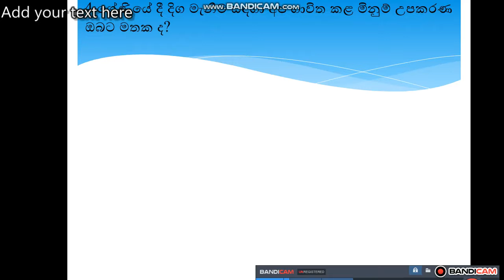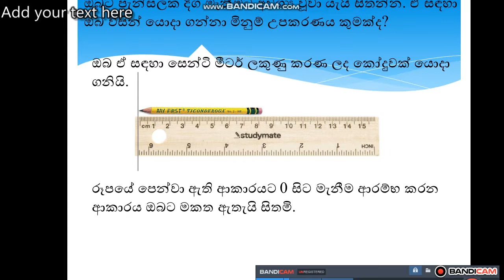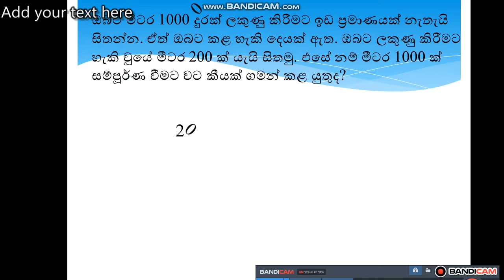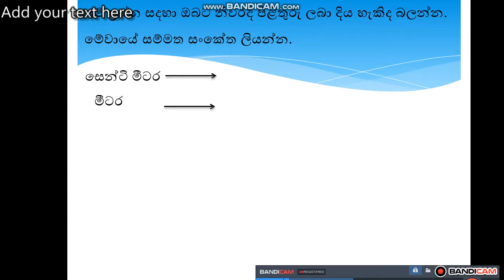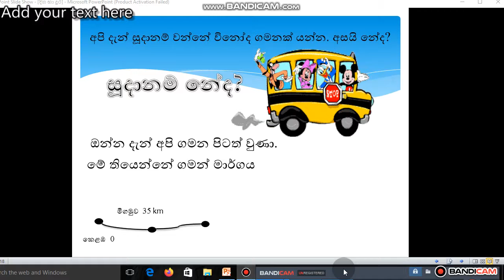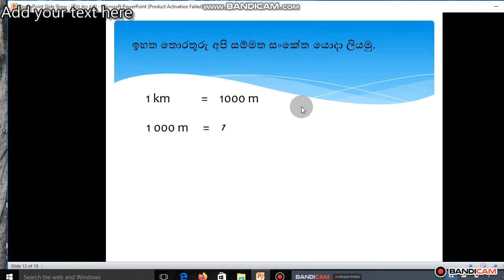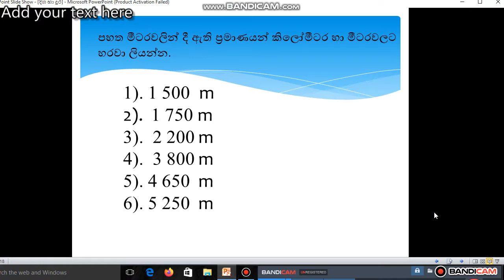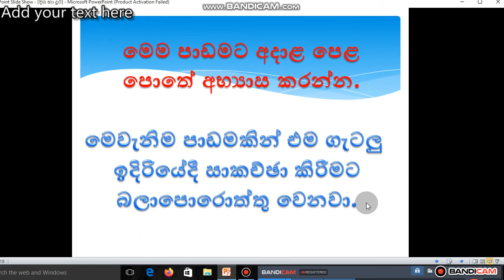දිග හා දුර 1